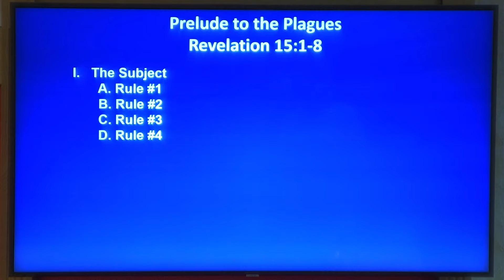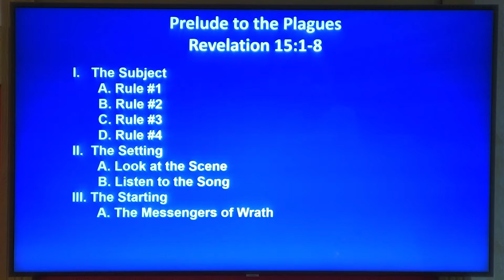Prelude to the Plagues - Pastor Charles Mays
Revelation 15:1-8  -  Sunday, October 20, 2024